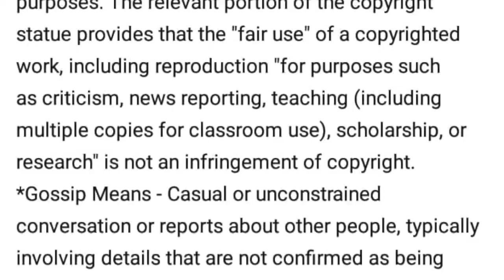Kodak Black Inks Red Rum On His Eye Lids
Stan G - Kodak Black Inks Red Rum On His Eye Lids

IDMOMF NETWORK

happened*

This channel is used for: COMICAL, LIFE EXPERIENCES, BLOGS REVIEWS,
MUSICAL VIDEOS, RESPONSES, AS WELL AS EDUCATIONAL / ENTERTAINMENT PURPOSES.

Bluehouse Records
IDMOMF a division of Bluehouse Records
Owner / CEO
W.J.B.III